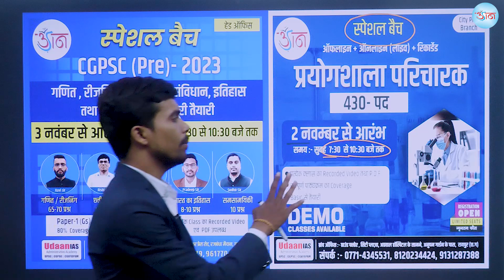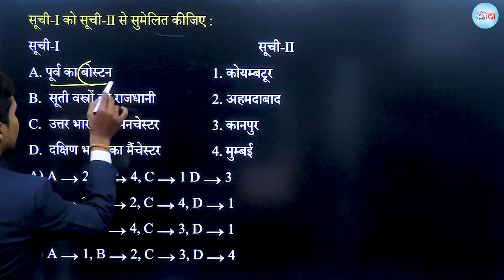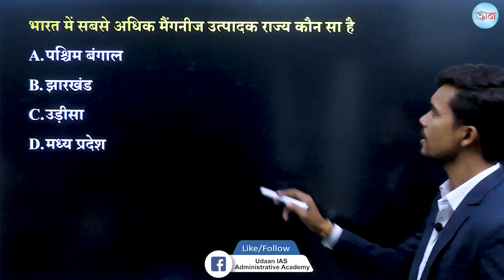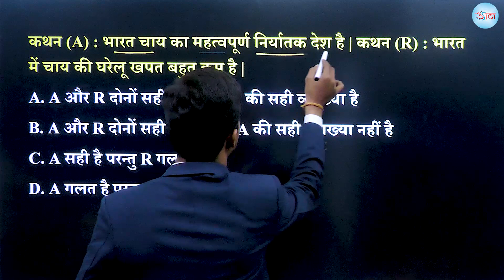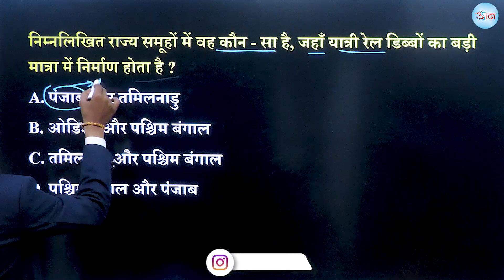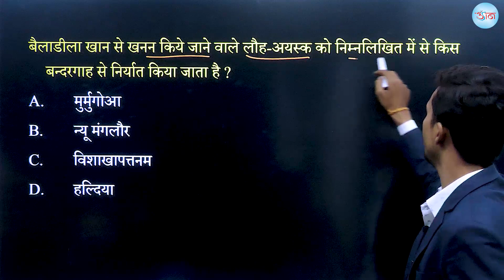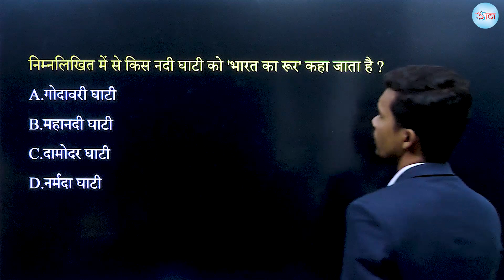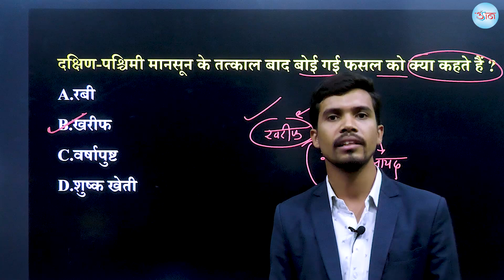CGPSC/CGVYAPAM की सभी परीक्षाओं हेतु || MCQS Series || Video #11 || भारत का भूगोल